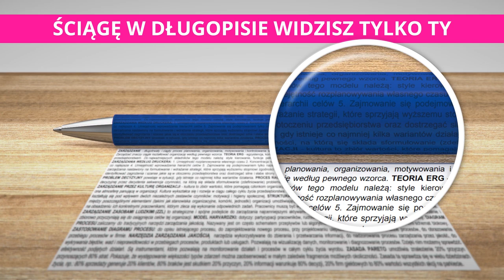ZONY PRAWIE UDŁAWIŁ SIĘ TOSTEM PODCZAS GRY W FORTNITE! & ( SHOTY FORTNITE )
💪 Jeżeli to czytasz wiedz, że Cię szanuję możesz napisać w komentarzu "tlen a na 99,99% przypnę ci serduszko. 💗

FORTNITE POLSKA:
- TeamSpeak: TS-FORTNITE.PL